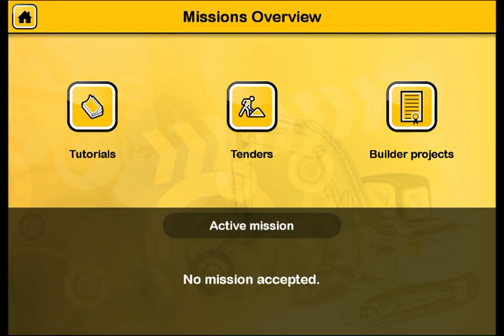Let's Play Construction Simulator 2014 - Part 16 Mission: Towing with the flatbed truck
Let's Play Construction Simulator 2014. Mission: Towing with the flatbed truck
Do you want to build houses and industrial buildings with heavy machines from LIEBHERR, MAN and STILL? Then get the Construction Simulator 2014 -- in this way your iOS device becomes a virtual construction site.

Playing the Construction Simulator 2014 you can take over the control of 14 construction machines which are true to the originals in high-quality 3D graphics. Excavate the foundation of a one-family house with realistic machines, operate a concrete pump which is as high as a house to cast concrete into the wall formwork of an industrial hall or place giant roof trusses with a mobile crane and show that you can keep a steady hand -- more than 300 tasks promise more than 20 hours of gaming fun.